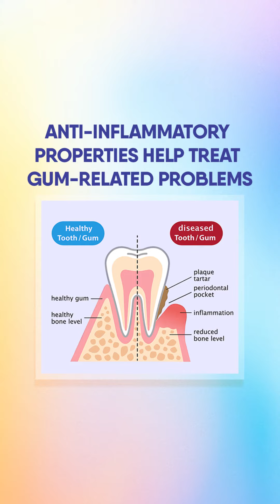3 surprising benefits of apple cider vinegar😲,Your natural path to a brighter smile! 😁lakshmedental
Find out the surprising benefits of apple cider vinegar😲, Your natural path to a brighter teeth and a shining smile! 😁